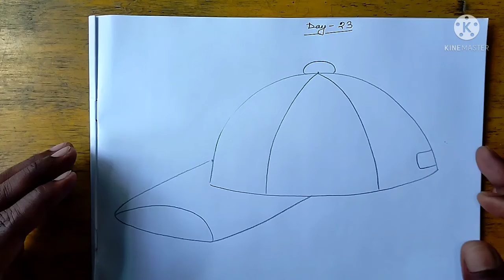How To Draw A Nice Cap, How To Draw A Beautiful Cap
Today you'll learn how to draw a nice cap, how to draw a beautiful cap,
My channel name is  jhantu art academy,

you must watch How to upload a cap,

how to draw a nice cap#How to Draw a Cap Step by Step for Beginner#cap drawing video,